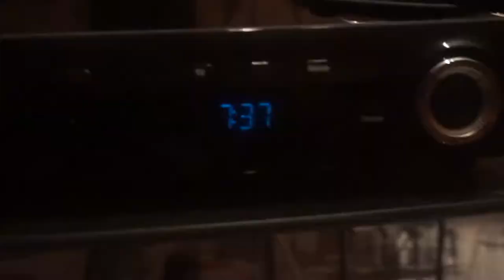REECE'S 18TH BIRTHDAY!!!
Products featured in this video:
• The Camera
• Manfrotto Tripod
• HDMI Switch
• Charging Dock